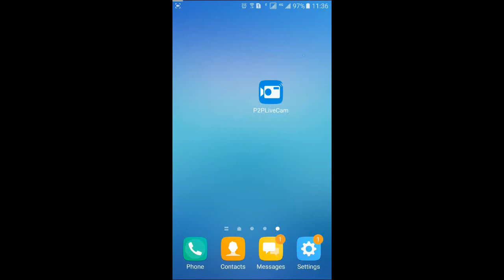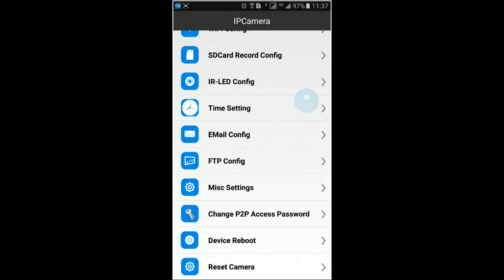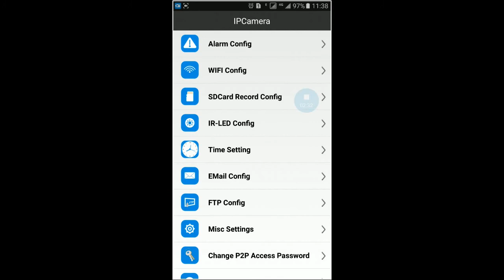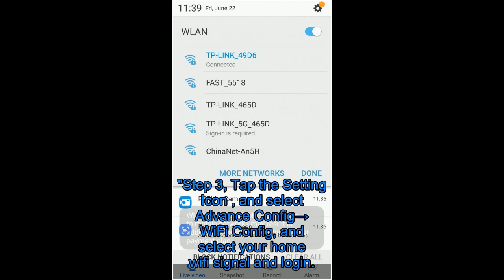Video Tips: Phone APP Setup Connect Spy Camera with WiFi Signal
FAQ: 1, How to setup the mini hidden spy camera with router wifi signal ?
Step 1, Turn on camera, and wait about 25 seconds till the indicator light solid blue, then find the camera model number on your phone WiFi list, select and connect it.
Step 2, Enter into APP (P2PLiveCam), Click to find camera model number, and tap the model number then back to APP home page, and the camera mode number would show "Online".
Step 3, Tap the Setting Icon , and select Advance Config→ WiFi Config, and select your home wifi signal and login.
After you login on your home WiFi network, the camera would reboot automatically and just need to wait about 1 minute and the camera would back to "Online".
After that, and you could control the camera through APP anywhere you are, no distance limited.
2,Can I plug the camera with my computer, would it work ?
Our this mini camera cannot be read by any computer, because the camera has no inside system that can be direct controlled through computers.
And if you want to read the files took by camera, you can use the card reader to hold the micro SD card and plug it with your computer and watch.